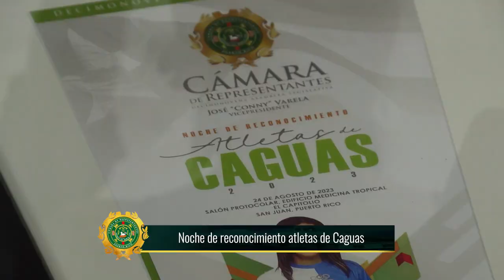Noche de reconocimiento atletas de Caguas